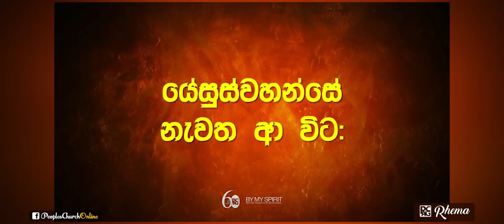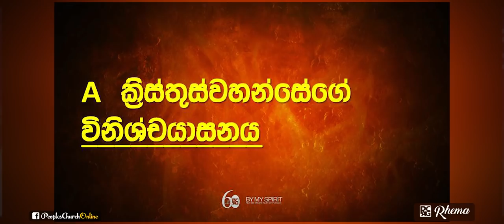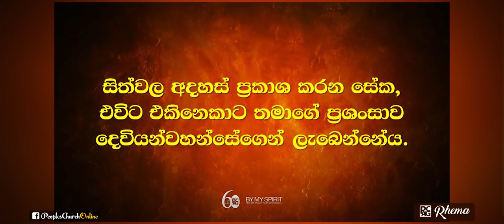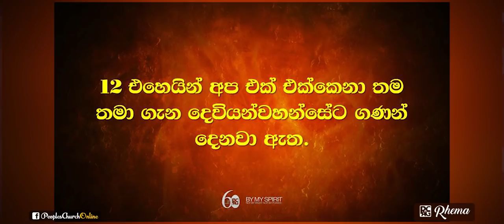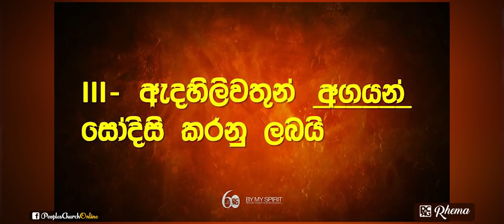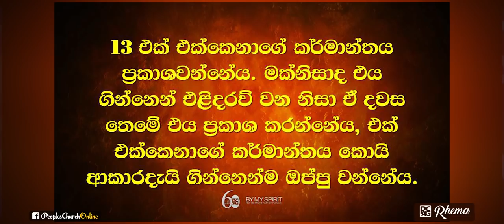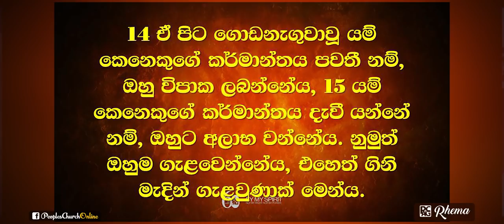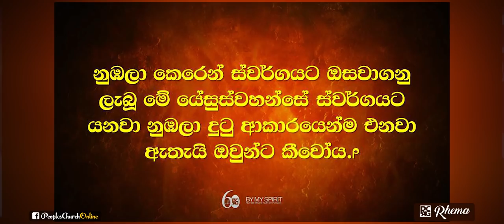ධර්මදූත සේවයට අපව පොළඹවන්නේ කුමක්ද? (ශුද්ධාත්මයාණන්ගේ ක්‍රියා: 4)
මෙම දේශනාව තුලින් දේවගැති ඩිෂාන් වික්‍රමරත්න පහදා දෙනු ලබන්නේ ධර්මදූත සේවය වැනි ඉතා භාරදූර කාර්්‍යයක් සඳහා අපව පොළඹවන්නාවූ දිව්‍යමය ආඥාවන් සහ හේතූන් මොනවාද යන්නය.